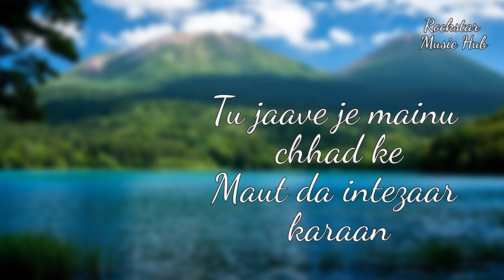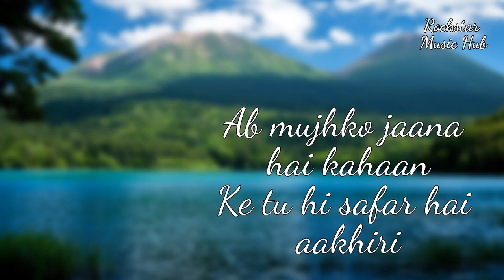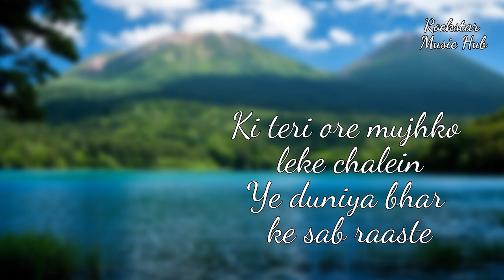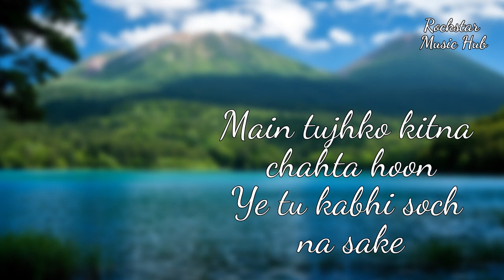Soch Na Sake FULL Lyrical SONG | AIRLIFT | Akshay Kumar, Nimrat Kaur | Arijit Singh, Tulsi Kumar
Tenu itna main pyaar karaan
Ek pal vich sau baar karaan

Ke tere liye duniya chhod di hai
Ye tu kabhi soch na sake (x2)

Kuch bhi nahi hai ye jahaan

Tu hai toh hai isme zindagi
Ab mujhko jaana hai kahaan

Ke tere bina jeena mumkin nahin
Na dena kabhi mujhko tu faasley
Main tujhko kitna chahti hoon

Tere liye duniya chhod di hai

Ki teri ore mujhko leke chalein
Ye duniya bhar ke sab raaste

Music in this video
Listen ad-free with YouTube Premium
Song
SOCH  WT
BMI - Broadcast Music Inc., LatinAutorPerf, LatinAutor - UMPG, UMPG Publishing, and 8 Music Rights Societies